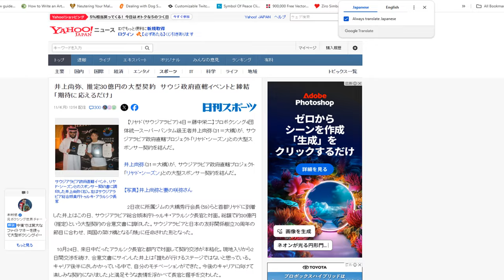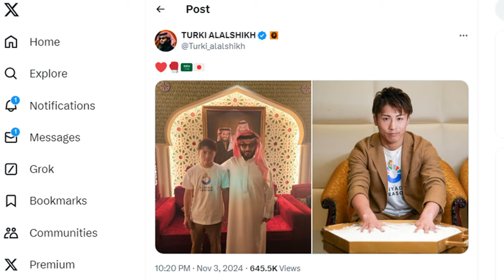NAOYA INOUE SIGNS HUGE DEAL WITH TURKI ALALSHIKH | Will Gervonta or Casimero Be Next?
Naoya Inoue signs MAJOR DEAL with Turki Alalshikh for Riyadh Season. Does this mean he'll fight John Riel Casimero, MJ Akhmadaliev, or even Gervonta Davis? Doc discusses!